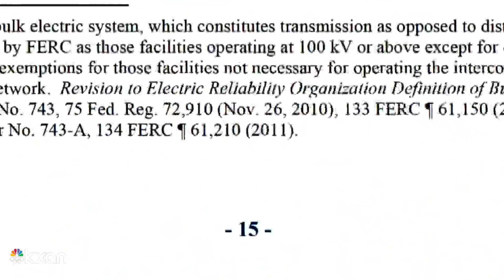Why didn't Texas power plants winterize after 2011 storms?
Natural gas failures last month were blamed for several of the power plant failures inside the ERCOT grid.